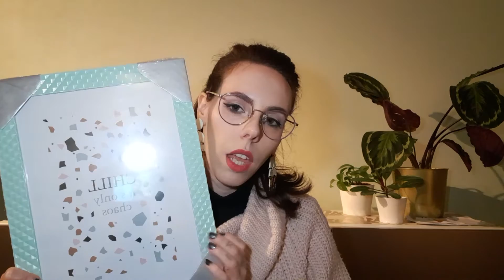Haul | Déco, plantes et matos YouTube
Bienvenue dans un nouveau Haul.
Je recherche actuellement des décorations murales pour mettre au-dessus de mon buffet, là où je tourne mes vidéos. J'ai donc été faire quelques emplètes et j'ai trouvé de chouettes choses que j'avais envie de vous partager.

On retrouve aussi du matériel très intéressant pour YouTube.

Kiss kiss